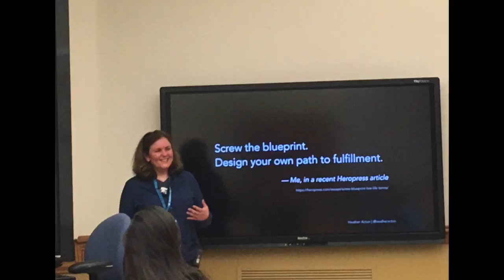WordCamp St. Louis 2017 - Day of Camp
As experienced by HA